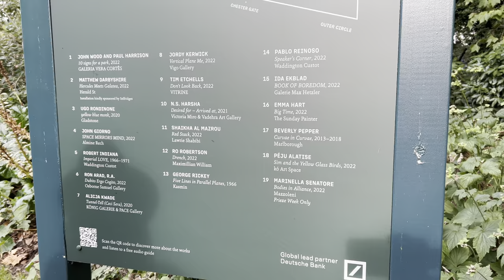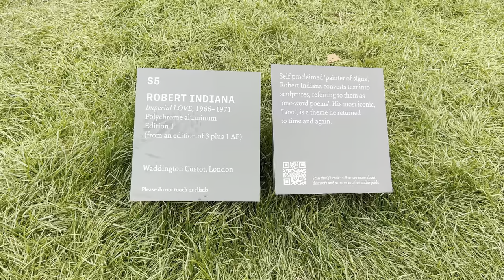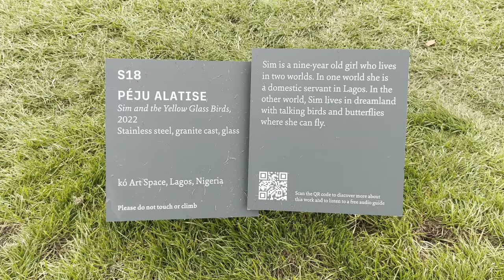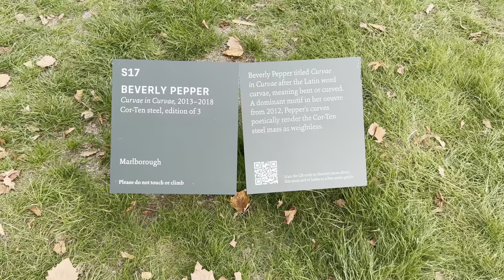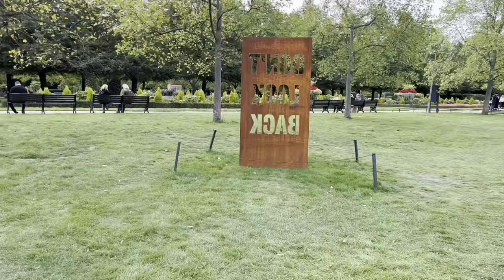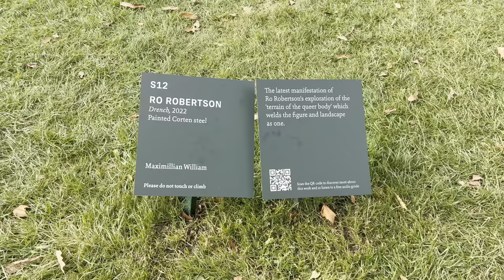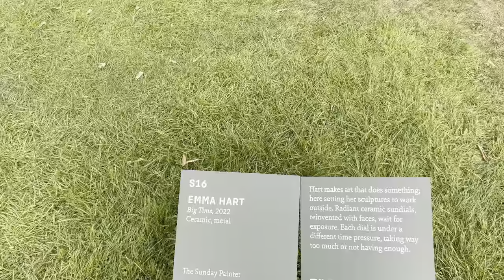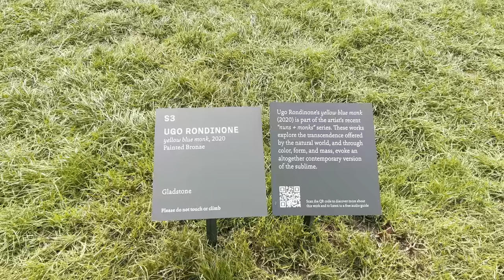London Autumn Walk 🇬🇧 The Regent's Park, FRIEZE Sculpture 2022 | London Walking Tour | 4K HDR Walk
It is a London Autumn Walk 🇬🇧 The Regent's Park, FRIEZE Sculpture 2022 | London Walking Tour | 4K HDR Walk

Welcome! Filmed in September 2022

Frieze Sculpture 2022

A major public exhibition in London's Regent's Park from 14 September to 13 November, featuring 19 large-scale works by artists including John Giorno, Ro Robertson and Ugo Rondinone.

Frieze has revealed details of Frieze Sculpture 2022 in The Regent’s Park, curated by Clare Lilley (Yorkshire Sculpture Park Director) for the tenth consecutive year. Featuring a line-up of 19 international artists, the celebrated public art exhibition opens 14 September through 13 November 2022. Frieze Sculpture is free and open to all and runs alongside Frieze London and Frieze Masters, which both take place from 12 to 16 October 2022 in The Regent’s Park, bringing together the world’s leading galleries to celebrate the creative spirit of the city.

Participating artists and galleries, Frieze Sculpture 2022:

Péju Alatise
Sim and the Yellow Glass Birds, 2022
kó Art Space

Ron Arad
Dubito Ergo Cogito, 2022
Osborne Samuel Gallery

Shaikha Al Mazrou
Red Stack, 2022
Lawrie Shabibi

Matthew Darbyshire
Hercules Meets Galatea, 2022
Herald St

Ida Ekblad
BOOK OF BOREDOM, 2022
Galerie Max Hetzler

Tim Etchells
Don’t Look Back, 2022
Vitrine

John Giorno
SPACE MIRRORS MIND, 2022
Almine Rech

N.S. Harsha
Desired for – Arrived at, 2021
Vadehra Art Gallery and Victoria Miro

Emma Hart
Big Time, 2022
The Sunday Painter

Robert Indiana
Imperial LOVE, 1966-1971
Waddington Custot

Jordy Kerwick
Vertical Plane Me, 2022
Vigo

Alicja Kwade
Tunnel-Tell (Ceci Sera), 2020
König Gallery and Pace

Beverly Pepper
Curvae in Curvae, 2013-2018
Marlborough

Pablo Reinoso
Speaker’s Corner, 2022
Waddington Custot

George Rickey
Five Lines in Parallel Planes, 1966
Kasmin

Ugo Rondinone
yellow blue monk, 2020
Gladstone

Ro Robertson
Drench, 2022
Maximillian William

Marinella Senatore (Not in this video sorry)
Bodies in Alliance, 2022
Mazzoleni

John Wood and Paul Harrison
10 signs for a park, 2022
Galeria Vera Cortês

Frieze Sculpture is free and open to all and runs alongside Frieze London and Frieze Masters, which both take place from 12 to 16 October 2022 in The Regent’s Park, bringing together the world’s leading galleries to celebrate the creative spirit of the city.

Video search:
London Walk,
London walk 2022, Big Ben 2022
How Central London look now,
London Walking,
London 2022,
London
Visit London
2022 Walk in London
West End Street Walk
Hidden London,
London history,